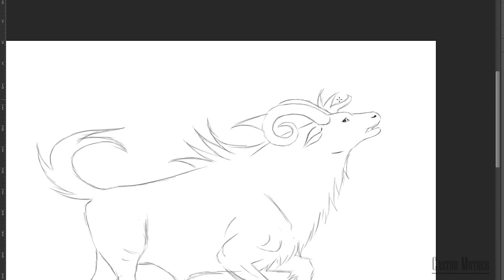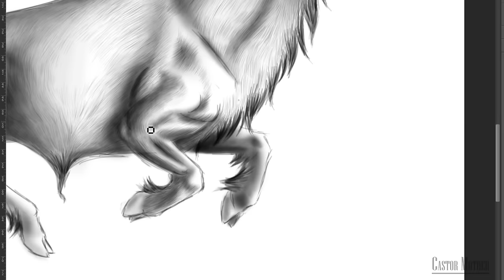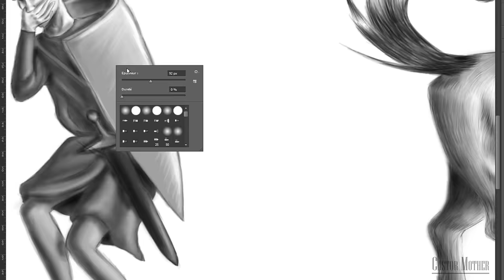Le Bonnacon - bestiaire #5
temps réel de réalisation: 3h40
petit épisode pour vous montrer une autre facette du bestiaire médiéval.